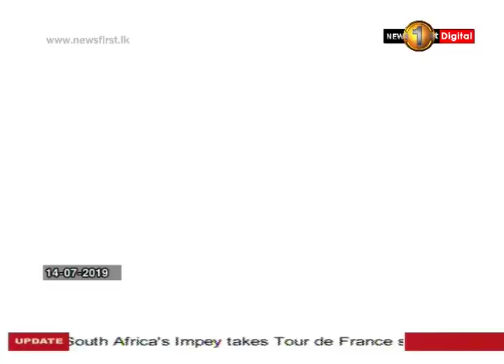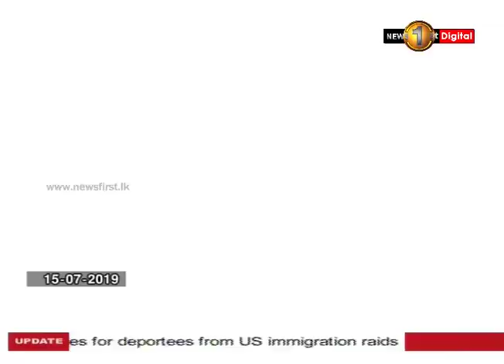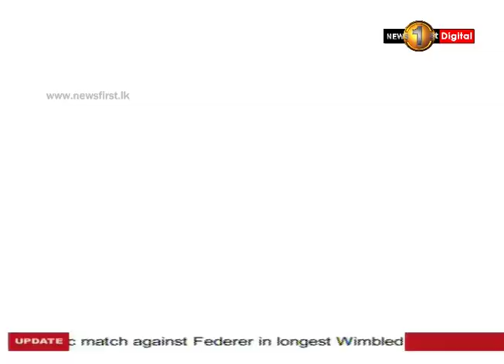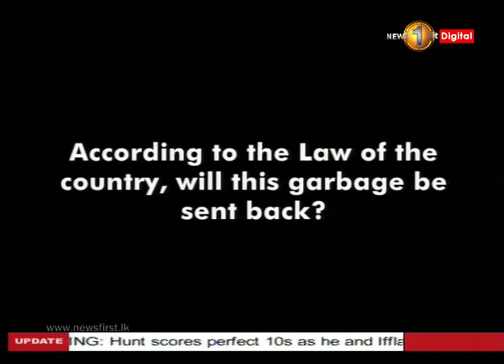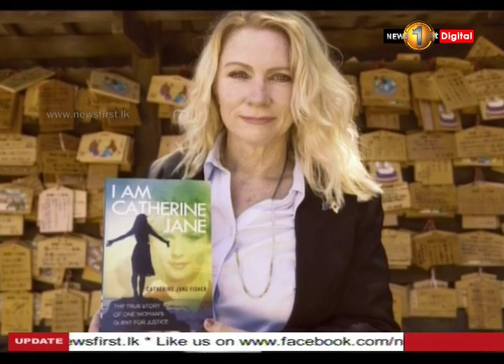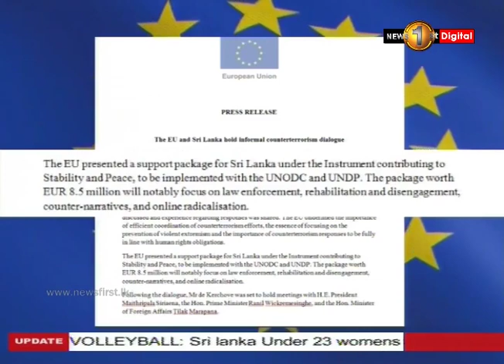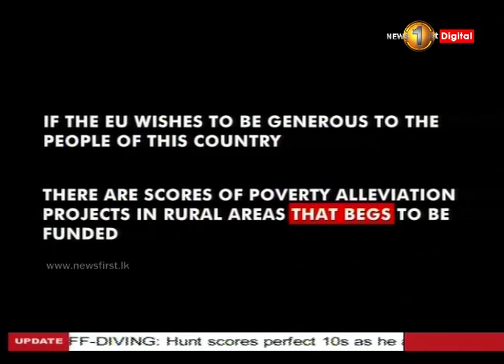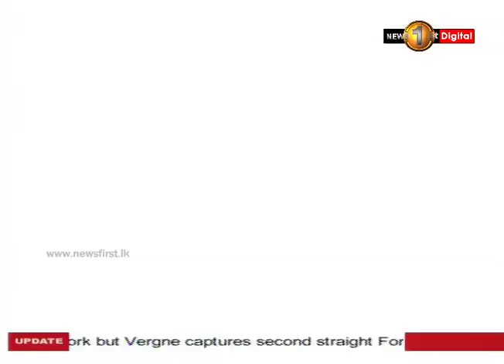News 1st: Prime Time English News - 9 PM | (15-07-2019)